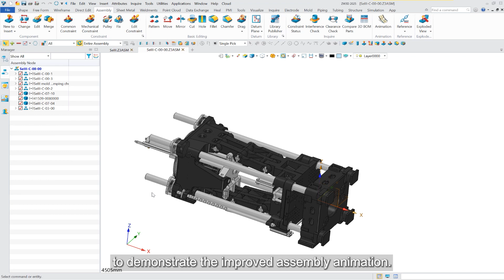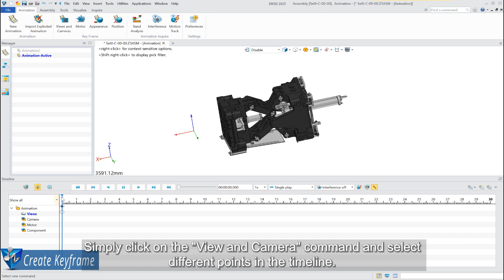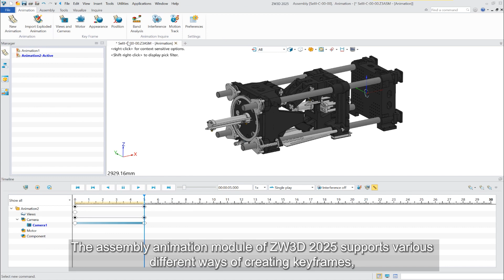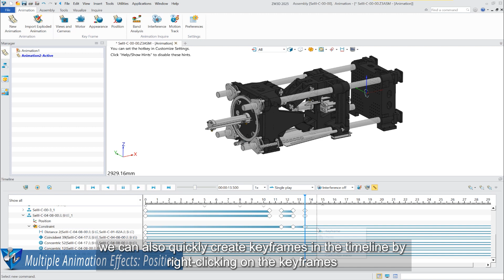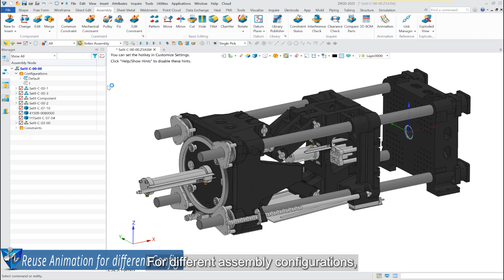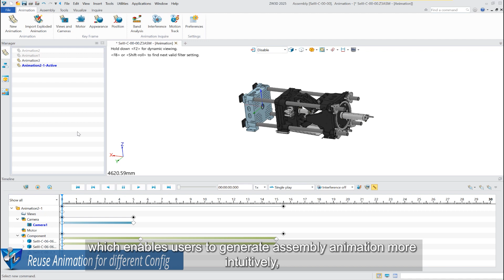New Assembly Animation | ZW3D 2025 Official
The revamped assembly animation module in ZW3D 2025 supports sophisticated timeline animations and keyframe management, which provides users with high-quality visual assembly demonstrations, product showcases, mechanism operating principles , and design guidance. Users can now create animations with ZW3D that depict assembly processes and product functionalities, enhancing understanding and communication across teams.